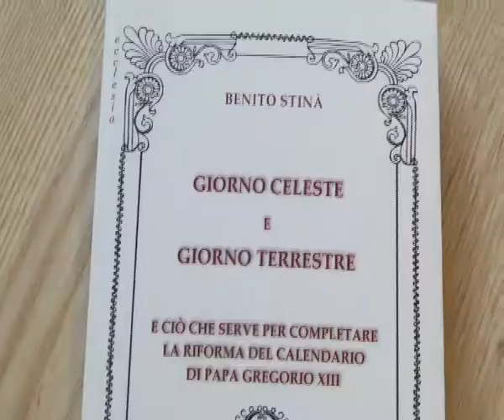SIDERNO: STINA' E LA VOLTA CELESTE | IL VIDEO